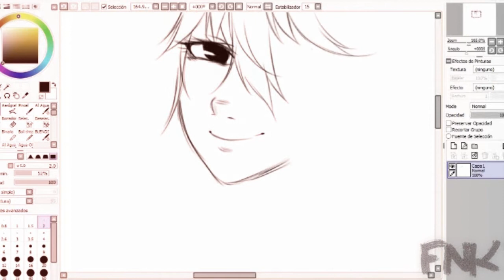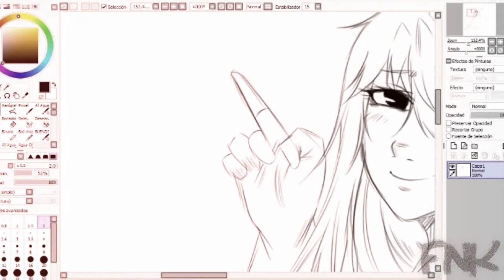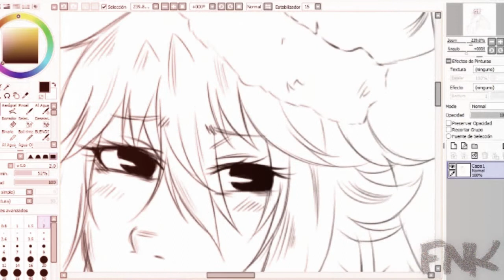[RPC-AC] door 12 ; sᴘᴇᴇᴅʀᴀωɪɴɢ sʜᴀɴᴀ xᴍᴀs ♥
because... HD MAKES A LIL' DIFFERENCE uû

Well, here's door nº12 of the RPC advent calendar 8D I've done a quick thinge, so, i didn't had in mind drawing anything like that--it just came out -U-"
So...Hope you like it and things like that, it's quite late here so i'm sleepy and I DUNNO. Too lazy to explain draw, and idk.
See ya. ♥